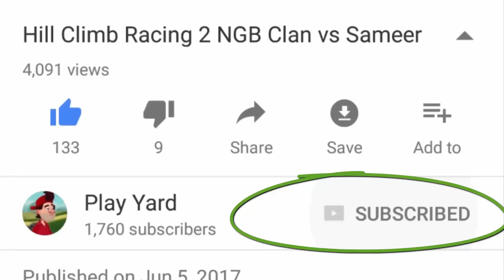Hill Climb Racing 2 CAN I JUMP ON THIS ROOF ?? Hairpin Race